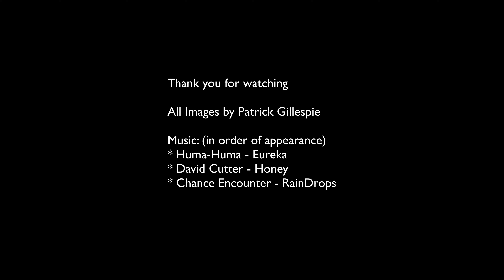My Photography: Best of 2016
An overview of my best photos from 2016. Most of them were taken in and around Baltimore (with a hand full taken in Washington DC and California).

Thank you for visiting and I hope you enjoy/enjoyed the video.

*  Loopop - Sun Machine One